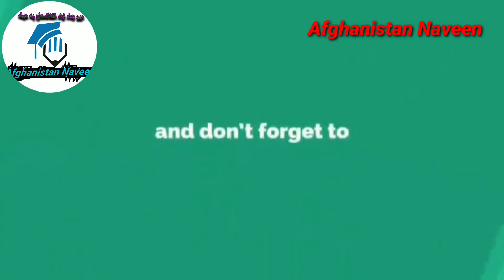د ناروى تر ټولو قيمتى ونه